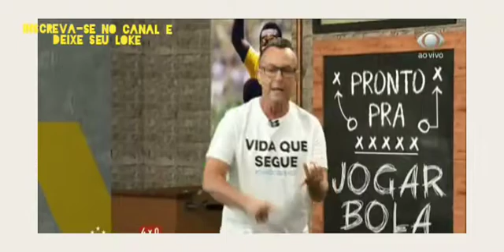CRAQUE NETO REVOLTADO APÓS GOLEADA DO PALMEIRAS sobre o Corinthians kkk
O Palmeiras passou por cima do Corinthians, venceu por 4 a 0 e o Craque Neto teve que aguentar as zoeiras dos palmeirenses nesta terça. Deu ruim!

DA BOLA.
Quer ver mais sobre o programa? Acesse o site de OS DONOS DA

neto fala sobre Gustavo lima e parabeniza pela doação 150 cilindro de Oxigênio
Neto - defende Gusttavo Lima ( Os Donos da Bola )

Neto Neto
Gusttavo Lima  Gusttavo Lima
Os Donos da Bola Os Donos da Bola

📛 NOTICIAS DO VÍDEO COM MAIS DETALHES 📛

Há 1 dia · Com o colapso do sistema de saúde em Manaus (AM), que sofre

com a pandemia de Covid-19, o Craque Neto abriu o Os Donos da Bola desta sexta-feira, 15, esbravejando contra as autoridades e exaltando nomes como o influenciador Whindersson Nunes e o cantor sertanejo Gusttavo Lima, que anunciaram campanhas de doação de oxigênio para a capital amazonenses.
Assim como o comentarista Casagrande , o apresentador Neto se revoltou com a falta de cilindros de oxigênio na cidade de Manaus . O ex-jogador aproveitou para cobrar ajuda de jogadores, principalmente de Neymar , citando a festa dada pelo camisa 10 da Seleção na virada do ano. Neto também parabenizou o cantor Gusttavo Lima pela doação de 150 cilindros
" Neymar , não vai ajudar? Neto, não vai ajudar? Gabriel Jesus , não vai ajudar? Tite , não vai ajudar? Boleirada, não vai ajudar? Para fazer festa para 500 pessoas, faz, mas para dar um cilindro, não, né? É obrigado a dar? Não", disse Neto no programa "Os Donos da Bola", da Band.
"Parabéns, Gustavo Lima! O que você mostrou dando 120 litros de oxigênio... Você mostra que a gente tem jeito de ser feliz. A gente tem que acreditar nas pessoas. A gente pode fazer mais. Se uma pessoa, uma empresa, ou vocês todos que estão nos vendo no Os Donos da Bola... Se cada pessoa puder fazer um pouquinho pelas pessoas de Manaus. E você, Gustavo Lima , mostrou que a gente pode um ser humano melhor. A gente pode fazer", completou.
Neto relembrou do momento em que teve Covid e que foi salvo pelo oxigênio, pois seu pulmão estava 40% comprometido, e também criticou o governo.
"Será que ninguém sabia do hospital? Será que o governo não sabia? Será que ninguém sabia que ia acontecer isso? Uma pessoa morrer por falta de oxigênio, e uma pessoa sobreviver porque a família ficou bombeando... Será que a gente não pode fazer o favor de fazer com que as pessoas possam sobreviver? Eu fui salvo, o Cuca foi salvo, e muitas outras pessoas, por causa do oxigênio. Eu perdi 40% do meu pulmão. Não sei nem como eu consigo fazer programa. Eu sinto agora, aqui. É que eu sei usar os meus pulmões", disse.
Na noite passada, jogadores como Richarlison e Diego Ribas também contribuíram e entraram na campanha do humorista Whindersson Nunes para comprar cilindros de oxigênio para a cidade de Manaus.
Durante o programa desta quinta-feira, 17, o apresentador pediu para tocar uma música do sertanejo Gusttavo Lima e elogiou o show do canto

CRAQUE NETO DEFENDE GUSTTAVO LIMA, QUE FAZ DOAÇÃO PRA AJUDAR MANAUS E É FORTEMENTE CRITICADO - VEJA.